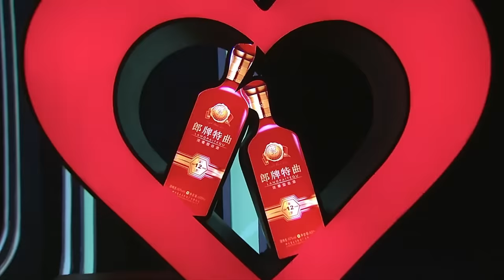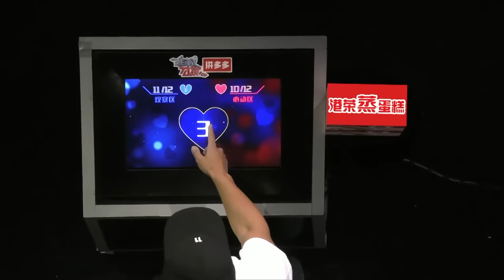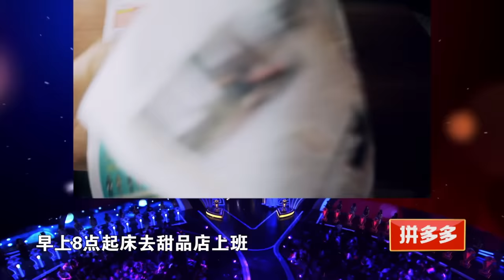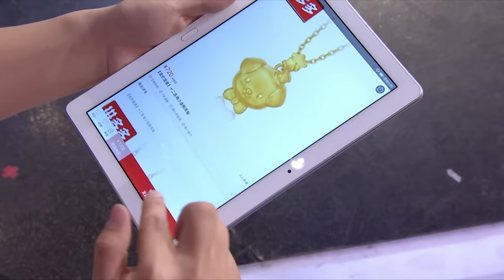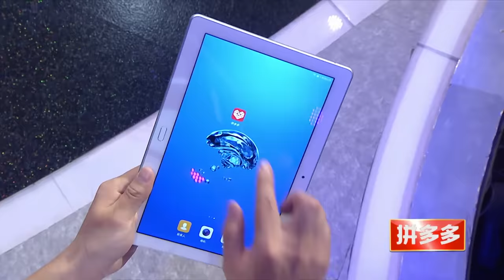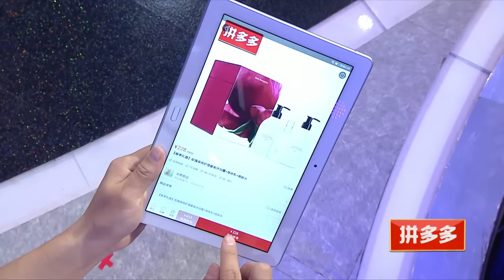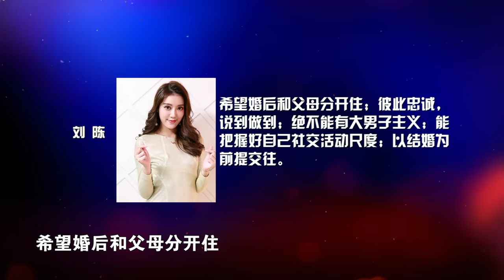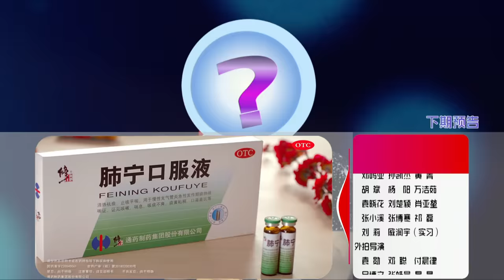非诚勿扰 Part3 明星脸男嘉宾登场 女嘉宾争相告白 180623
《非诚勿扰》新西兰专场第二季今晚（6月16日）浪漫继续，对于如何平衡事业和家庭，男嘉宾和女嘉宾现场产生了分歧，黄澜借机重新定义了“现代女性”：“很多人认为现代女性应该去上班，工作的时候样子最美，但是有些时候，比方说有孩子了，丈夫工作又很忙，适当地在家庭需要那个阶段也可以在家，为家庭做一些付出，我觉得这个并不矛盾。”

现实版“谢耳朵”登台，上演了一场超萌相亲，到底如何跟这种耿直可爱的理工男谈恋爱？黄澜现场支起招来。另有一位肌肉型男跳着毛利战舞霸气出场，选出的两位终选区女生竟然全部都来自观察区，如此不按套路出牌引发了全场热议。